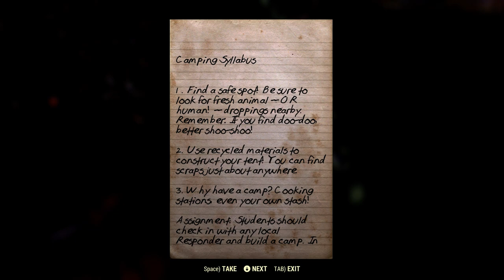Fallout 76 B.E.T.A with Hogan & Scoot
Hogan and Scoot get into Fallout 76 B.E.T.A. and stream it just for you.